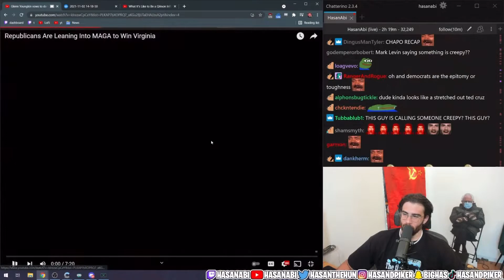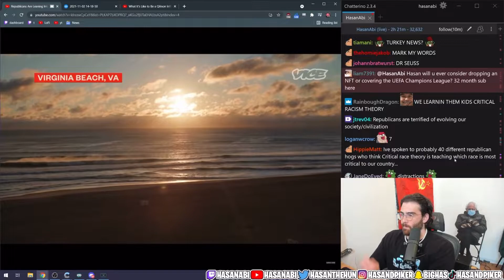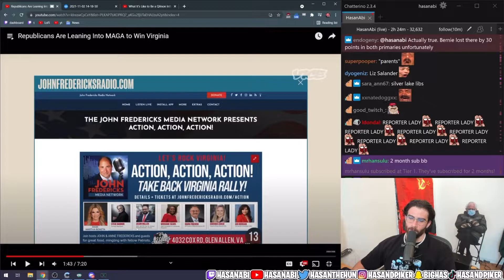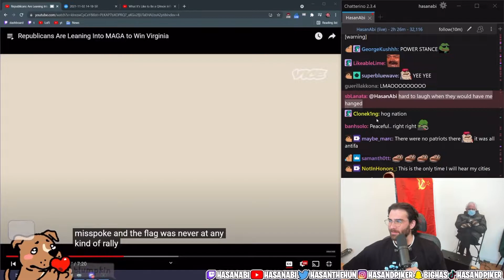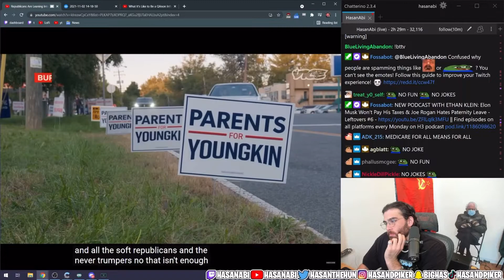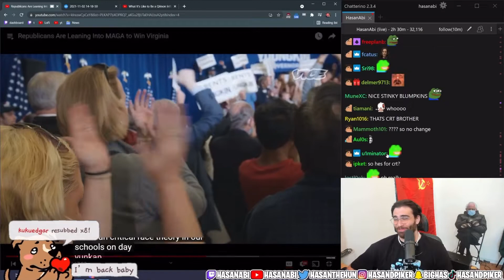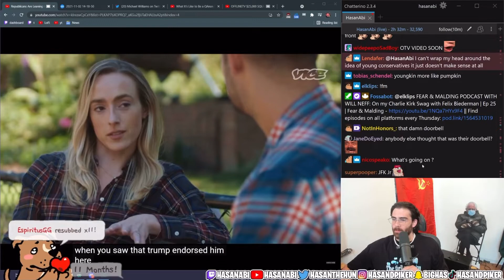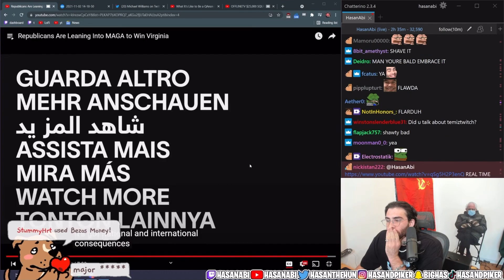HasanAbi Covers Virginia Governor Race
Hasan Piker Covers the Virginia Governor Race. Democratic incumbent Terry McAuliffe is facing off against Republican Glenn Youngkin.